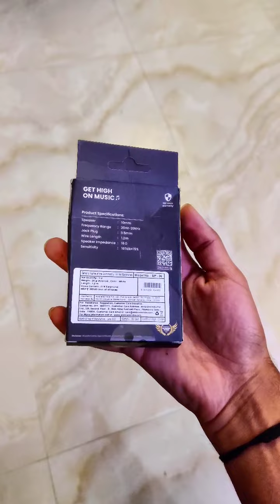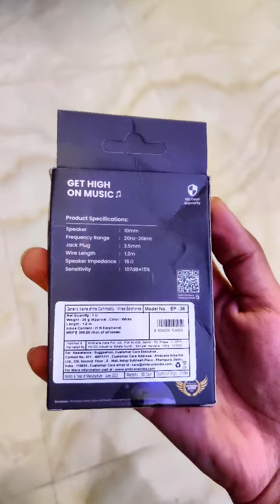BEST BUDGET EARPHONE